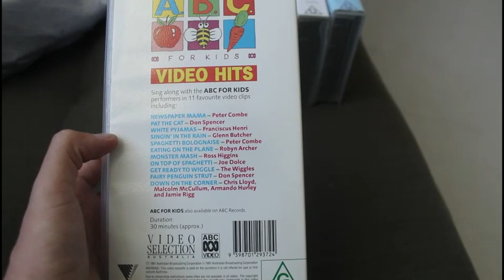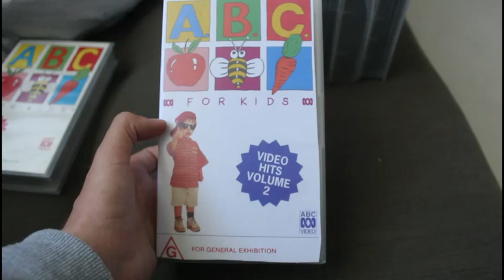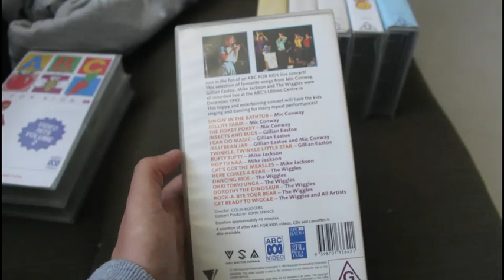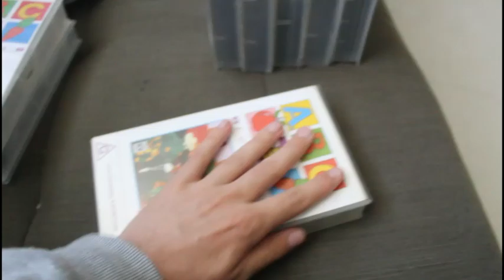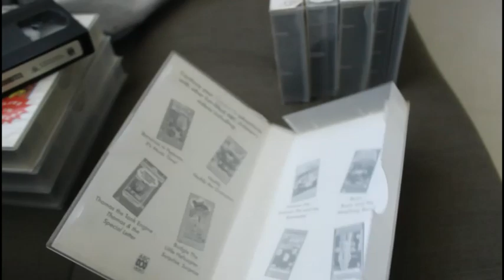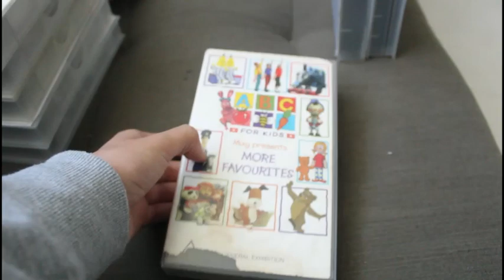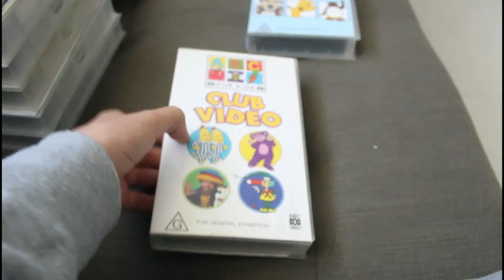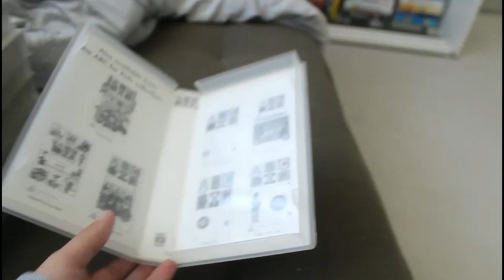My ABC For Kids VHS Collection (2022 Edition)